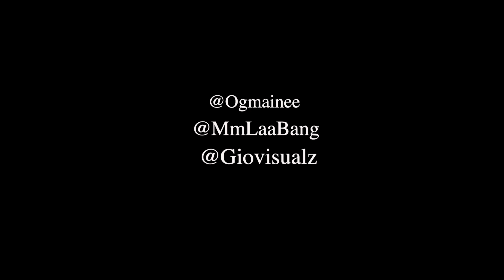MeezyMainee Ft MmLaaBang - Rock Out “Exclusive By: MoVisuals”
MeezyMainee (feat. MmLaaBang “Rock Out”) Dir by @GioVisualz “Exclusive By: MoVisuals”

Warning ⚠️ props are used in this video